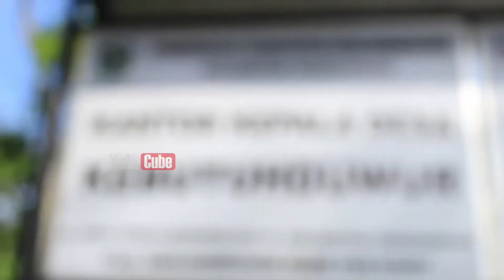Konveksi sukses, Desa Kebutuh Duwur, Pagedongan, Banjarnegara - Yuk Info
Temukan ragam video unik dan menarik di Channel YouTube kami Yuk, Cube Online. Konten kami berisi tentang liburan, kuliner, film pendek, tutorial, bisnis dan vlog. Temukan keragamannya hanya di Yuk, Cube!

Salam!

Admin : @mochammadneil  @youfjar